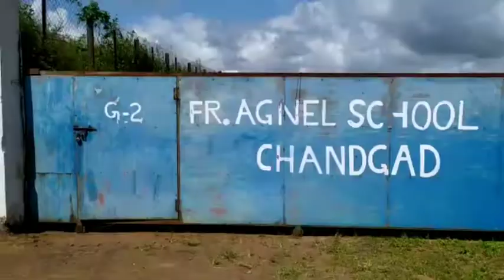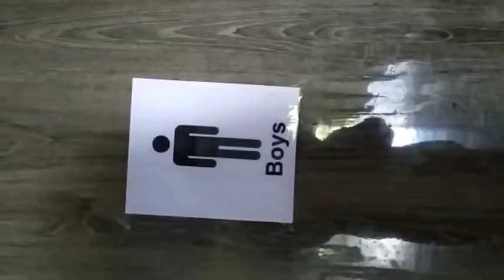Fr. Agnel School, Chandgad